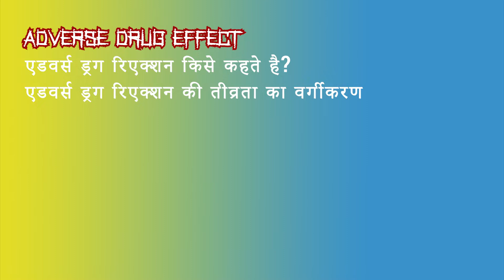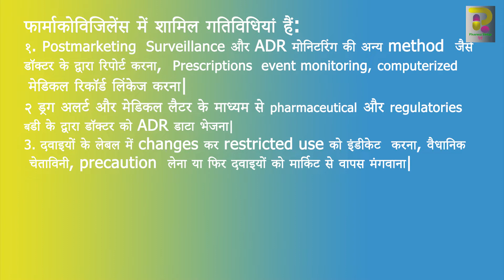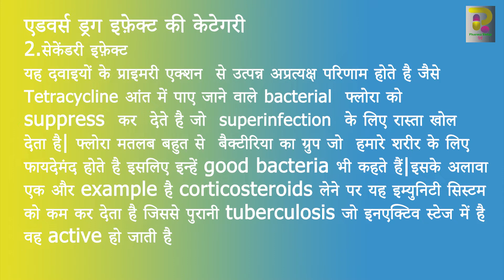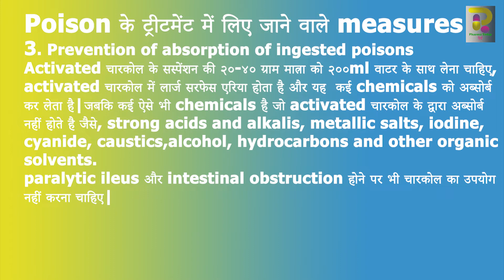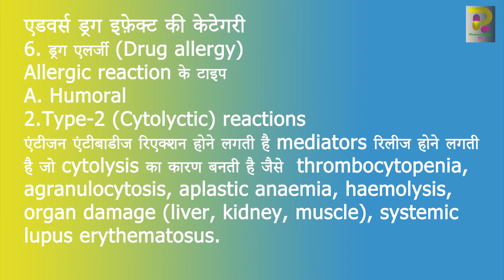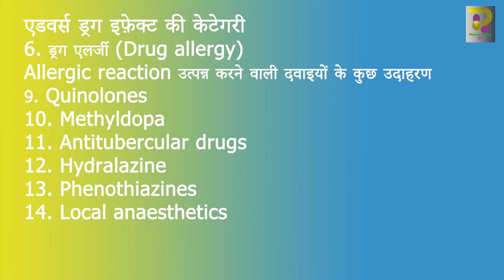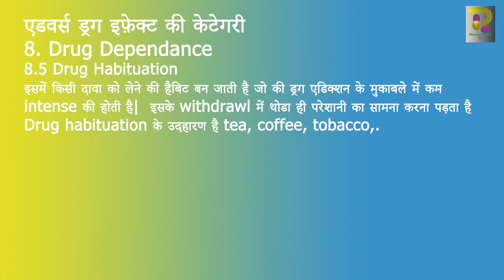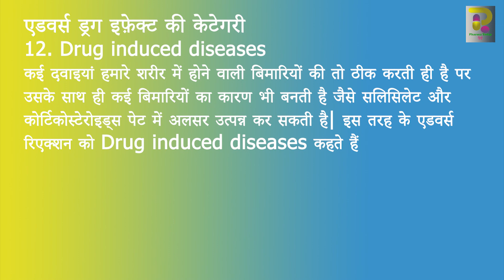Adverse Drug Effect-What Does it Mean?|अड्वेर्स ड्रग इफ़ेक्ट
Adverse  effect  दवाइयों को लेने पर  होने वाले  undesirable  या  unintended  परिणाम या प्रभाव  होते है|  यह एक ब्रॉड टर्म है जिसके अंदर दवाइयों के  हर तरह  के हानिकारक जैसे सामान्य से लेकर घातक प्रभावों  को सम्मलित किया जाता है|
अब हम टर्म  adverse drug reaction को  define  करेंगे
Adverse drug reaction हमारे शरीर में होने वाले  हानिकारक  बदलाव होते है जो की किसी दवाई की  normal dose को लेने के कारण दिखाई देते है, जिसके परिणामस्वरूप अलग से ट्रीटमेंट की जरूरत पड़ती है या संदिग्ध दवाई की डोस को कम करना पड़ता है या उसी दवाई को फ्यूचर में इस्तमाल के लिए सावधनियाँ  बताई जाती| इस Definition में  poisoning या overdose  और नार्मल साइड इफ़ेक्ट को शामिल नहीं किया गया है|

इसके अलावा adverse ड्रग इवेंट का उपयोग किसी मेडिकल ट्रीटमेंट के दौरान होने वाले प्रतिकूल प्रभावों के लिए किया जाता है पर इसका ट्रीटमेंट के साथ कोई सम्बन्ध  नहीं होता है |

सभी दवाइयां adverse इफ़ेक्ट produce करने में सक्षम होती हैं और जब भी दवाइयां  किसी मरीज़ को दी जाती है तब इतना रिस्क तो लेना ही पड़ता है|  किसी भी मरीज़ को दवाइयां देने से पहले यह तय कर लिया जाता है की adverse रिएक्शन और therapeutic effect  के क्या बेनेफिट्स और रिस्क  हो सकते है तब decide किया जाता है की इस दवाई हो पेशेंट को दिया जाये न दिया जाये|  जैसे कैंसर के ट्रीटमेंट में दी जाने वाली दवाइयों को बोन marrow Depression होने पर भी इलाज के लिए उचित ठराया जाता है जबकि कॉमन कोल्ड के ट्रीटमेंट में दी जाने वाली दवाइयां जैसे  antihistamine  को दिए जाने पर होने वाले mild drowsiness एक्सेप्ट नहीं क्या जाता है|
Adverse इफ़ेक्ट तुरंत भी हो सकते है या दवाइयों को लबे समय तक इस्तेमाल करने पर या दवाइयों के इस्तेमाल के बाद भी यह दिखाई देते है| adverse इफ़ेक्ट के केस रेयर नहीं है यह १०-२५ % हर क्लिनिक में रिपोर्ट होते रहते हैं| multiple ड्रग किसी पेशेंट को multiple ड्रग थेरेपी देने या पेशेंट  elderly है  तब यह बहुत  कॉमन होते हैं | adverse इफ़ेक्ट को कई तरह से क्लासिफाइड किया जा सकता है|